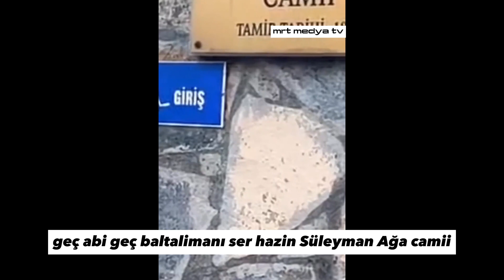SERDAR ORTAÇ BEBEKTE TURLAMALAR